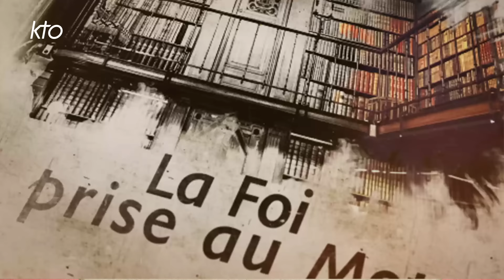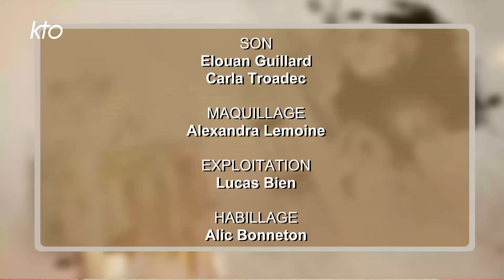Guerre et religion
On dit souvent que les religions seraient partie prenante de la guerre. De fait, on se bat musulmans contre juifs, mais aussi chiites contre sunnites, et encore récemment au Liban et en Syrie chrétiens contre musulmans. Les premières victimes sont souvent des hommes et des femmes qui ont la foi. Mais peut-on réellement dire que ce sont les religions qui créent la guerre ? Sont-ce les différences de cultes, de cultures et de perspectives spirituelles qui expliquent toutes les guerres du passé et du présent ? "On dit souvent que les religions qui n'ont ni dogmes, ni institutions seraient plus tolérantes, moins belliqueuses. Mais à la vérité, il arrive que ce soit l'inverse : l'institution offre un vis-à-vis, des règles et en définitive instaure des garde-fous. Les religions en apparence plus libres, peuvent d'autant plus facilement être l'objet de récupération et d'instrumentalisation pour promouvoir l'équivalent de guerres saintes", soutient Bernard Bourdin, op, Professeur à l'Institut Catholique de Paris. "Comme le disais Alain Besançon, l'idéologue croit qu'il sait alors que le croyant sait qu'il croit. Dans l'idéologie, il y a toujours une sorte de substrat positiviste scientiste qui nous fait croire que l'on est maître de l'histoire", analyse à son tour Martin Motte, Directeur d'études à l'EPHE.